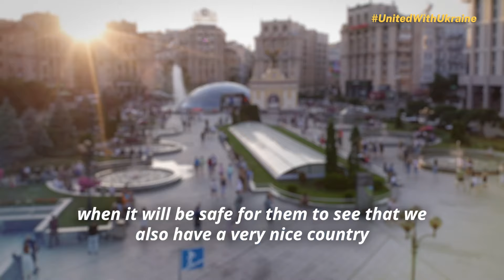Meet Anna, Mother and Wife from Ukraine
Meet Anna, a mother and wife from Ukraine who traveled to Italy with her children after Russia expand its attack on their country in 2022.